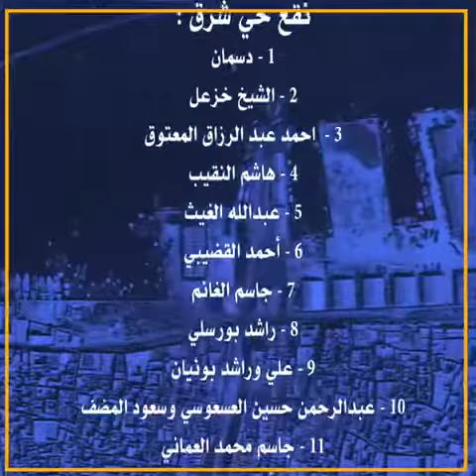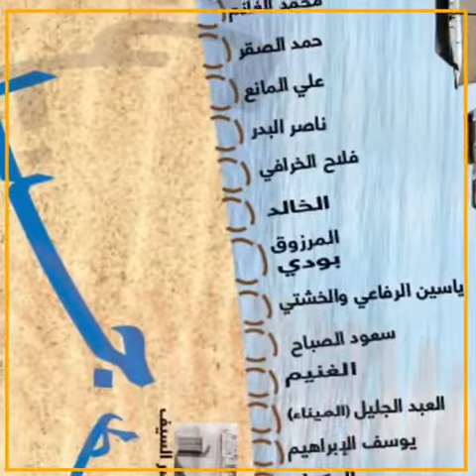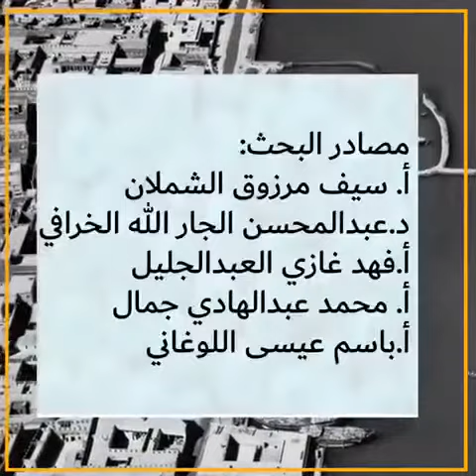HD 🇰🇼 لمحبي التاريخ الكويتي‏ هذا الفيديو يوضح لكم العماير القديمة ومسمياتها‏ الكويت الماضي الجمييل